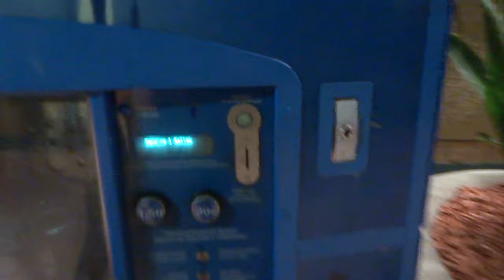got my new phone - vlog 2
got my new phone in